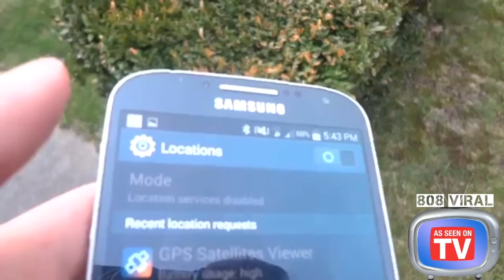SlippahTraka - never lose your slippahs again! (Parody)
You know you want dis!